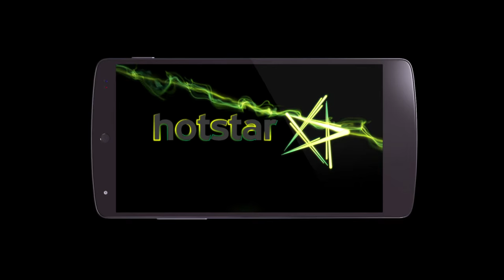Saina Nehwal - Captain of Awadhe Warriors!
Captain and an inspiration! Can Saina Nehwal lead from the front to bring home the Premier Badminton League - PBL title for the Awadhe Warriors?